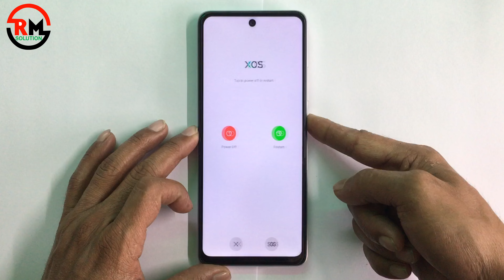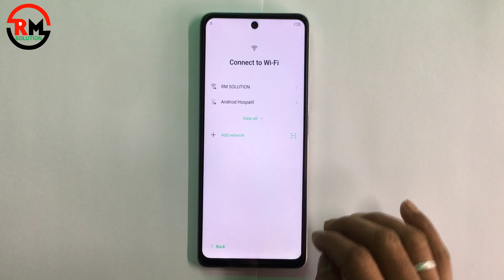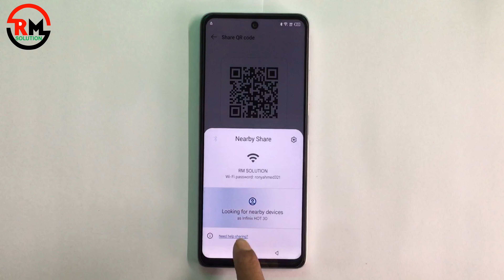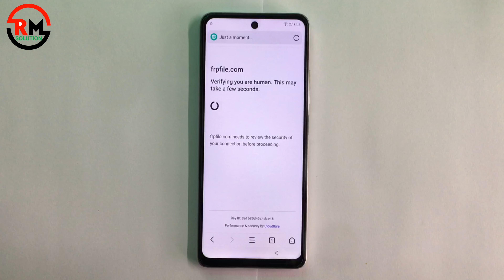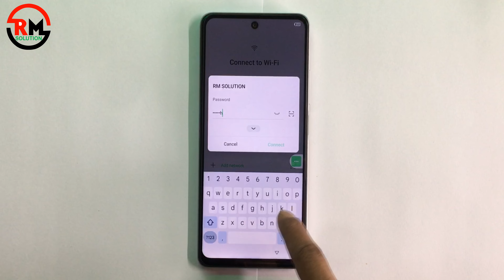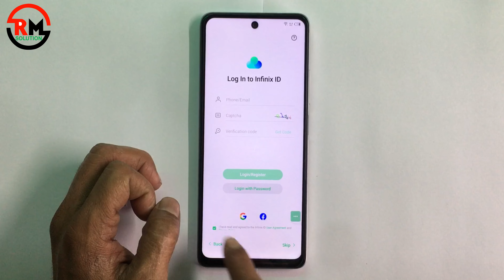Infinix Hot 30 Hard Reset - FRP Bypass Android 13 ✅ Bypass Google Account ✅ Without Pc ✅ Frp Unlock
ʟɪᴋᴇ   |  sᴜʙsᴄʀɪʙᴇ   |  sʜᴀʀᴇ   |  ᴄᴏᴍᴍᴇɴᴛ
●▬▬▬▬▬▬▬ஜ۩۞۩ஜ▬▬▬▬▬▬▬●

Symphony,Walton,Htc,Itel,Lava.

                              ᴛʜᴀɴᴋ ʏᴏᴜ
●▬▬▬▬▬▬▬ஜ۩۞۩ஜ▬▬▬▬▬▬▬●